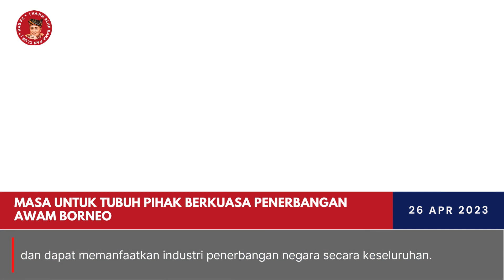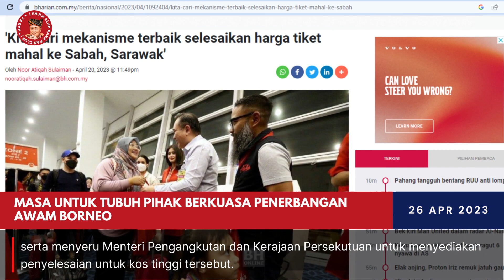Masa untuk tubuh Pihak Berkuasa Penerbangan Awam Borneo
Pendapat Dr. Jeffrey Kitingan amatlah penting untuk memajukan industri penerbangan Sabah dan Sarawak. Cadangan penubuhan Pihak Berkuasa Penerbangan Awam Borneo (BCAA) adalah langkah positif untuk mengawal selia industri penerbangan di negeri-negeri Borneo. Semoga usaha beliau dapat membantu mengurangkan masalah kos tinggi perjalanan udara ke Sabah dan Sarawak.